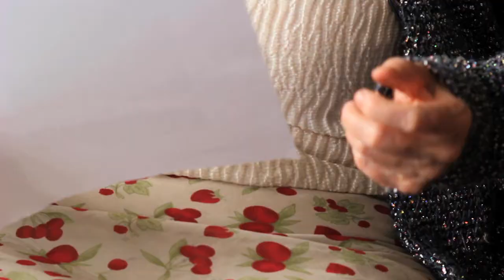Edna O'Brien reading from her memoir Country Girl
Irish novelist and short story writer Edna O'Brien reading from her memoir Country Girl (Faber, October 2012,